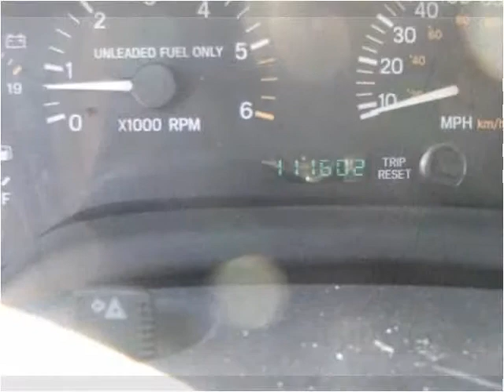1997 Jeep Cherokee Used Cars Columbus OH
This 1997 Jeep Cherokee is available from 56 Auto Sales.